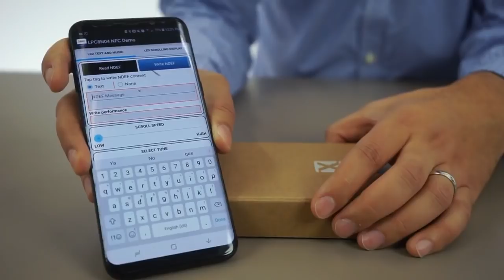NXP Demonstrating Energy Harvesting Capabilities on the LPC8N04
With energy harvesting, the LPC8N04 MCU captures and converts energy from the surrounding environment to be converted into electrical energy, powering up the MCU and allowing it to perform read and write information from and/to the memory – all thanks to the NFC communication interface integrated into the MCU.

LPC8N04 is a cost-effective MCU which serves as an entry-level connectivity solution for embedded applications with integrated NFC connectivity. The LPC8N04 MCU contains multiple features, including several power-down modes and a selectable CPU frequency of up to 8 MHz for ultra-low power consumption. The peripheral complement of the LPC8N04 MCU includes 32 kB of flash memory, 8 kB of SRAM, 4 kB of EEPROM, one I2C, one SPI/SSP, and up to 12 general purposes I/O pins.